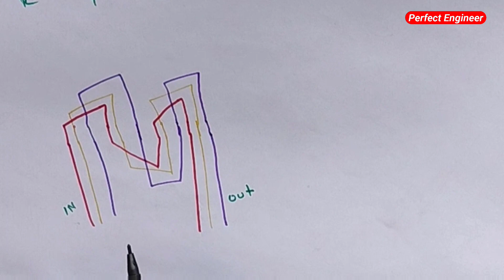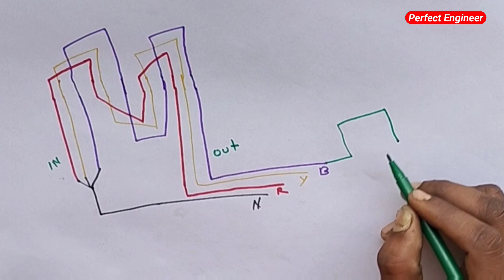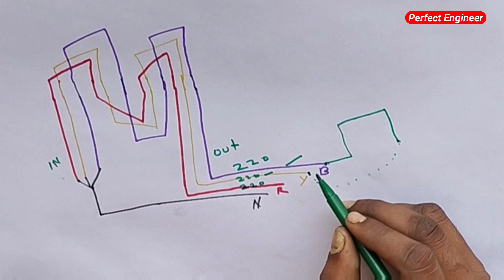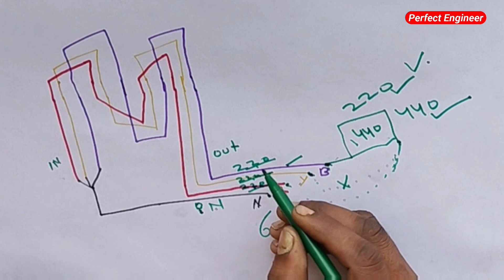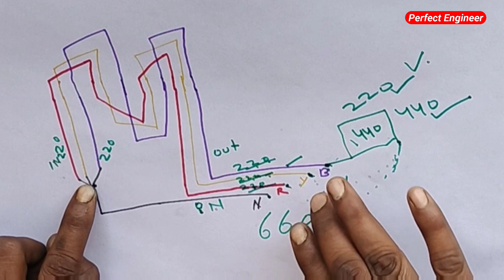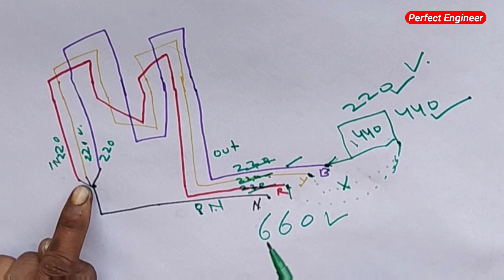Three phase mein 660 voltage ⚡| kyon nahin hote Hain | Perfect engineer